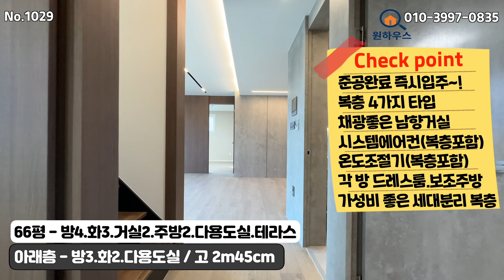[파주복층빌라]★즉시입주★복층공간만 놓고보면 월세받아도 되는 구조입니다~세대분리에 최적화된 11개동 대단지,채광좋은 남향거실 실평수 66평 4룸복층_테라스 파주신축빌라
■파주시 상지석동 "대흥아트리움3차" 4룸복층_테라스 - 1호타입

■모든 현장은 건축주 직분양으로 별도 수수료가 발생하지 않습니다.

■방문예약 및 문의전화

■타임라인
0:00 인트로
0:24 외관.주차장
0:37 전실
1:11 거실
1:51 방1(드레스룸.욕실)
3:06 주방(보조주방)
4:32 공용욕실(욕조)
5:03 방2(드레스룸)
5:39 방3(붙박이장)
6:10 복층
7:16 방4(욕실.화장대)
7:59 테라스

 ☞현장의 분양가 노출금지 요청으로 인해 자세한 분양가 및
    실입주금은 유선문의 부탁드리겠습니다.

■현장정보
 - 위       치 : 파주시 상지석동
 - 세대구성 : 11개동 4층 87세대
 - 구       조 : 방4.화3.거실2.주방2.테라스
                    아래층 : 방3.화2.다용도실
                    복   층 : 방1.거실.주방.욕실.테라스
                    (드레스룸2.붙박이장.보조주방)
 - 평       수 : 전용면적 19.8평
                    대지지분 23평
                    실평수 66평
 - 학       군 : 운정신도시 학군
 - 교       통 : 경의중앙선 운정역 도보 10분
                    버스정류장 도보 2분
                    서울-문산간 고속도로 자차 5분
                    자유로 및 제2자유로 자차 7분
 - 편의시설 : 편의점.중,소형마트.야당역세권상권
                    운정호수공원.운정신도시상권

■옵      션
 - 시스템에어컨 6대
 - 각 방 온도조절장치
 - 비스포크냉장고(냉장.냉동.김치)
 - 식기세척기
 - 광파오븐렌지
 - 욕조
 - 세탁기.건조기
 - 시스템장
 - 엘레베이터
 - 무인택배함
 - CCTV

[파주테라스빌라][파주신축빌라매매][야당동신축빌라][야당동복층빌라][야당동테라스빌라][파주주택매매][상지석동신축빌라][상지석동복층빌라][상지석동테라스빌라][운정역신축빌라][운정역테라스빌라][운정역복층빌라]